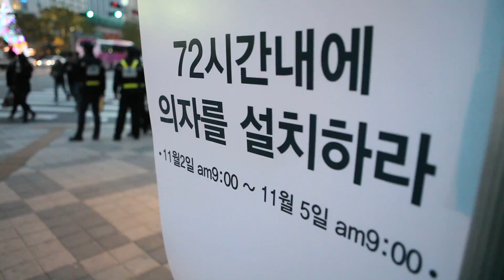Take Urban in 72 hours PPT [121102] - Open Factory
Project "Take Urban in 72 Hours" with Seoul City Hall

Making a chair on assigned place of Seoul in 72 hours.

Team Of'er was created with members from Open Factory, whom are in various fields, including design, architecture, floral, photography, and etc.

Place 장소: 2호선 을지로입구역 3번출구 앞 보행로